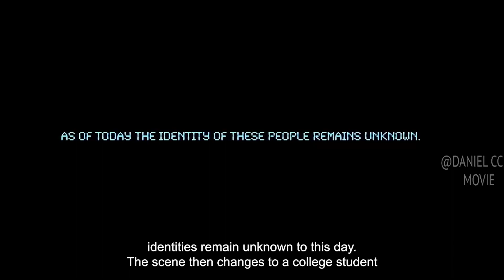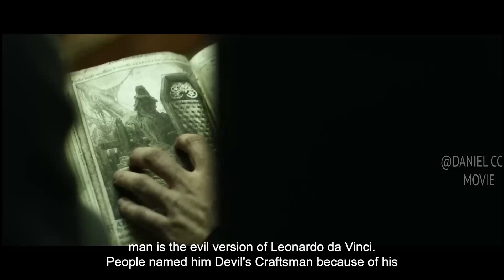Experience the Chills and Thrills of Box of Shadows#movie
A group of young college students find an old 15th-century coffin, which is equipped with a part clockwork-mechanical/supernatural contraption that enables contact with spirits and even allows one to experience becoming a ghost for a period of time